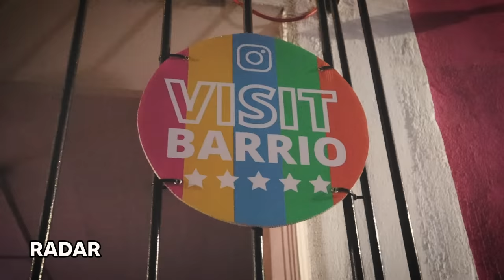BARRIO ANTIGUO: La vida nocturna en MONTERREY | RADAR con Adrián Marcelo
El equipo de RADAR regresó al mítico Barrio Antiguo, ahora en fin de semana, para documentar cómo se vive la fiesta en esta popular zona de la ciudad.